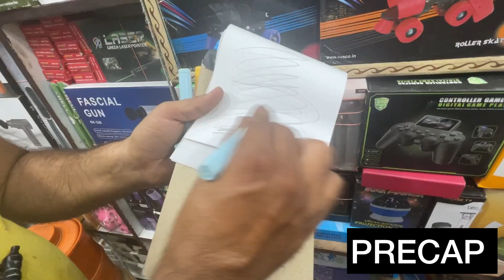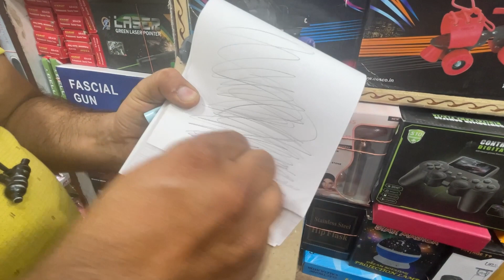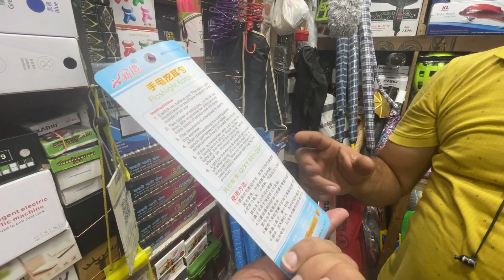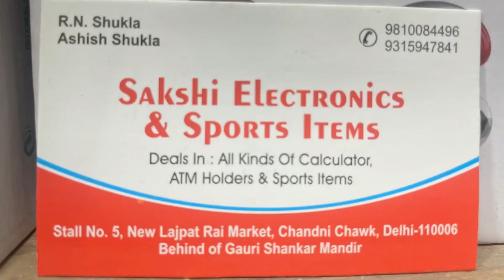5₹ में मिलेंगे यहाँ Electronic Items | Cheapest Electronic items | Home Appliances at Cheap Price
5₹ में मिलेंगे यहाँ Electronic Items | Cheapest Electronic items, Home Appliances at Cheap Price

Sakshi Electronics & sports items

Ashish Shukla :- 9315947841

Address Stall no.5, New Lajpat rai market, Chandni Chowk